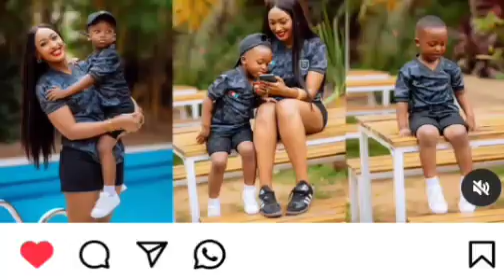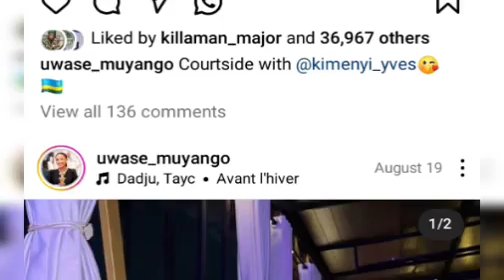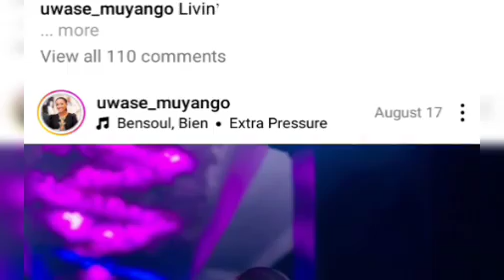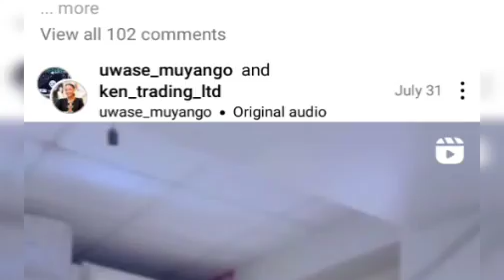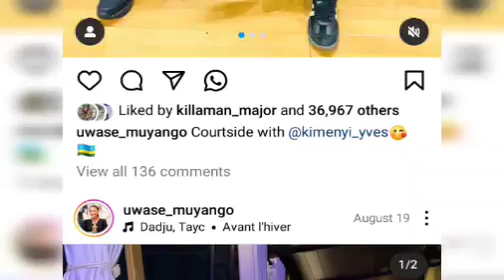MUYANGO KWIHA NGANA BIRAMUNANIYE YIYEMEJE KUBIRYANA MUNZEGO ZIBISHIZWE MBESE BINO BINTU BIZARANGIRA